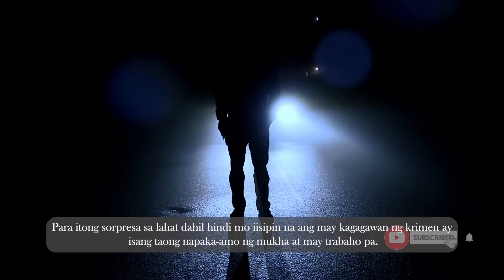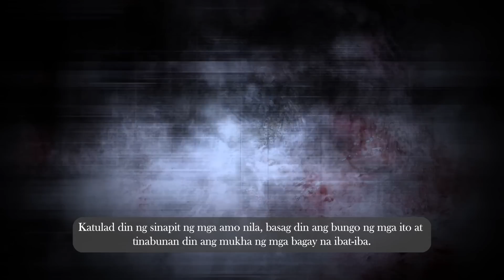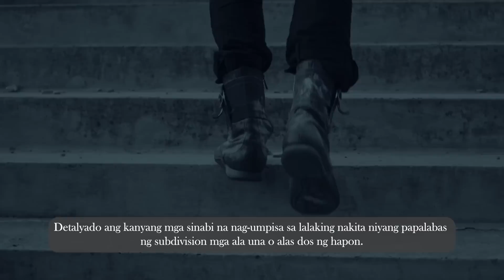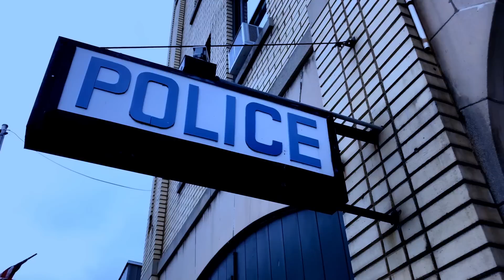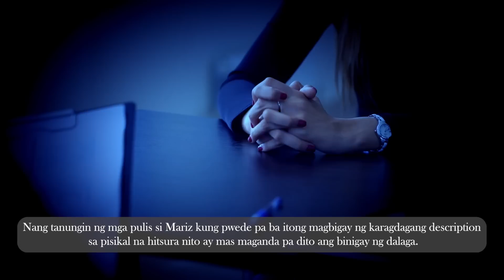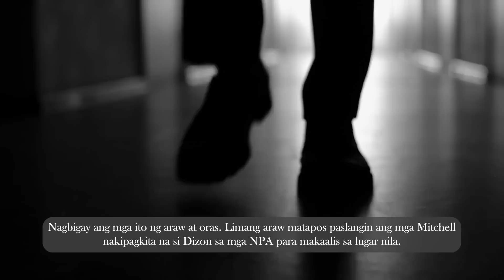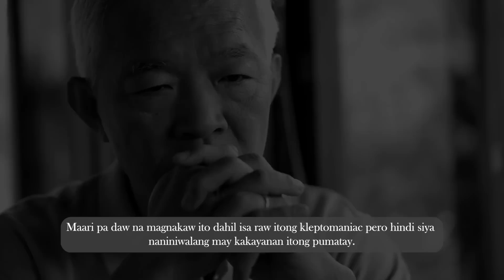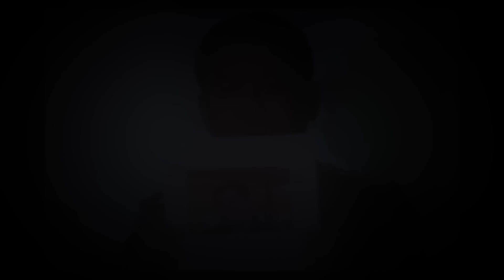Magaling daw na TECHNICIAN, BIRADOR pala ng mga nakikilalang FOREIGNERS!!!!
Magaling daw na TECHNICIAN, BIRADOR pala ng mga nakikilalang FOREIGNERS! Lahat ng naging kaibigang foreigner at ng asawa nito, ninakawan at pagkatapos ay TINODAS!

Takipsilim Mystery Stories Tagalog.